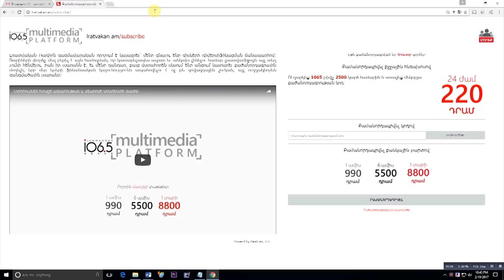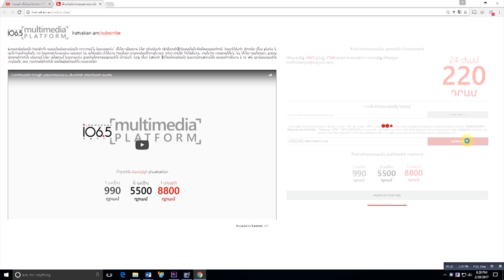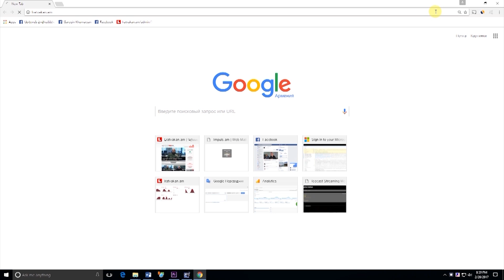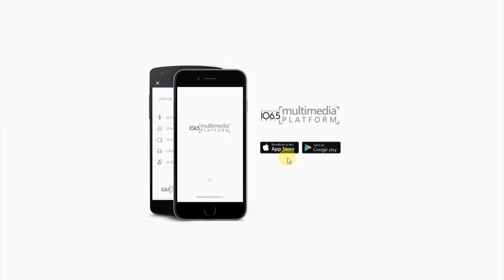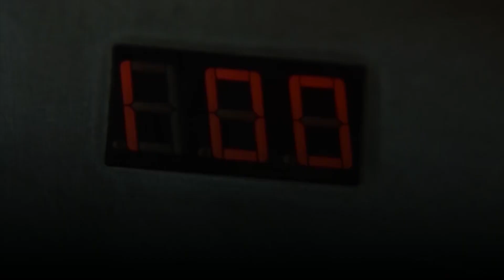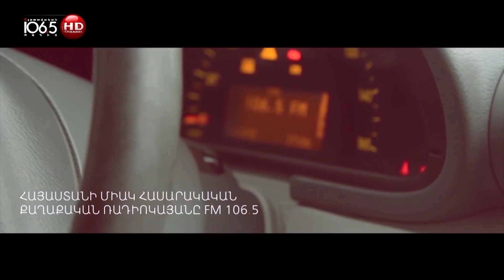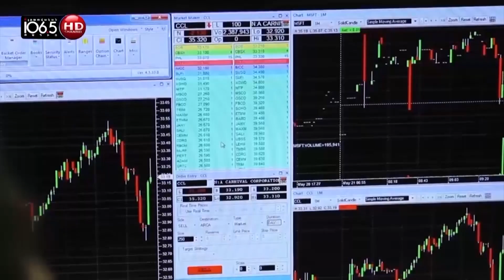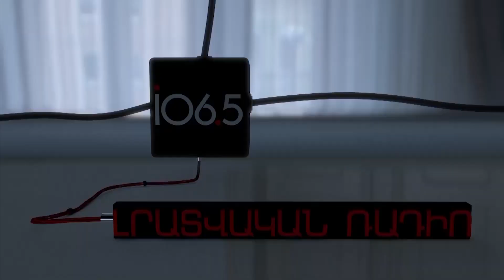Օրվա հրամայականը՝ իրավական պետություն. «Quo Vadis» կամ ուր ես գնում, Հայաստա՛ն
Կրթություն, գիտություն, արդյունաբերություն և ամենակարևորը՝ իրավական պետություն: Իրավունքի գերակայություն և օրենքի առաջ հավասարություն: Հայաստանում ձևավորված վարչակարգը բնութագրելիս՝ ակամա հիշում ես Նիգերիան, ինչը դժբախտություն է: Սկսեք գիտության և անկախ դատարանի վերականգնումից, և Հայաստանը ճեղքումներ կիրականացնի: